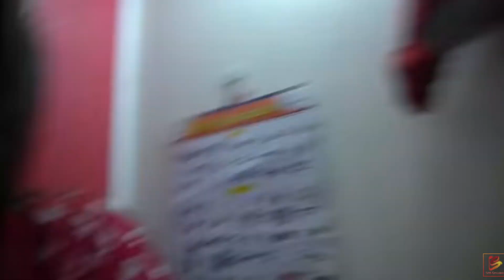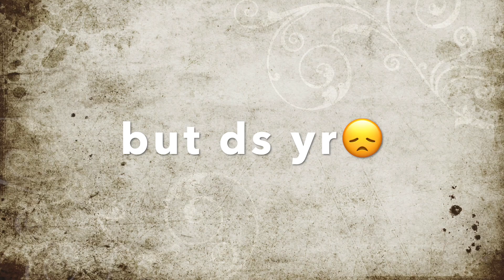শুভ জন্মদিন মা....😔❤️